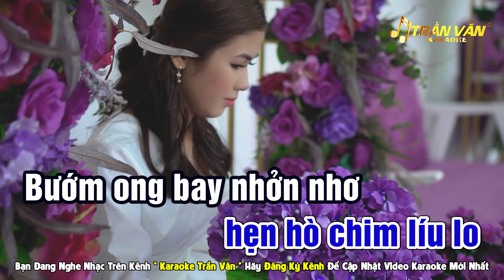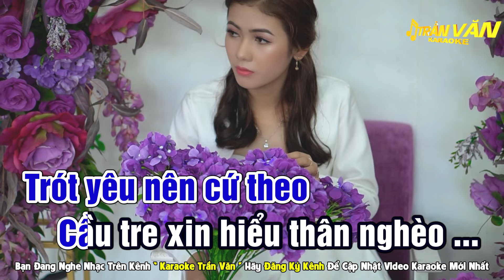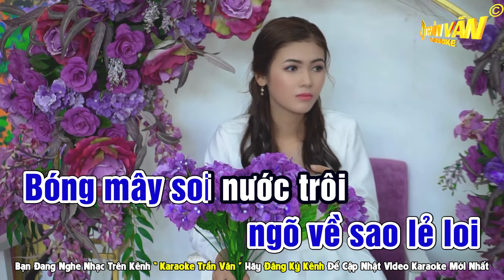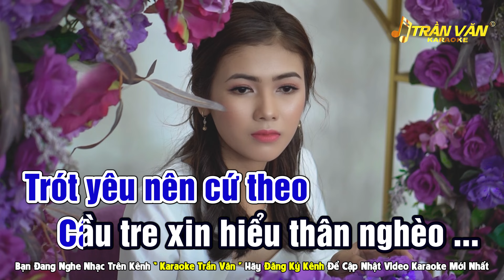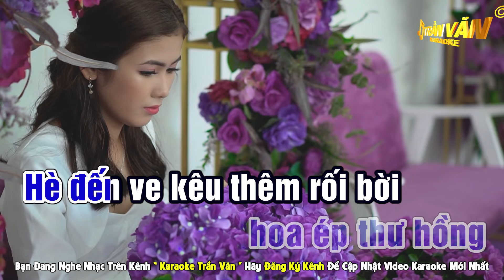Cầu Tre Kỷ Niệm Karaoke Nhạc Sống Tone Nam Beat Chuẩn Dễ Hát ➤ Nhạc Sống Trần Văn